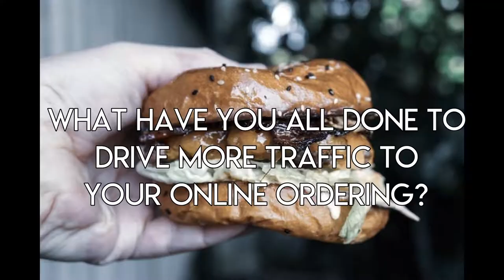8 WAYS to INCREASE Restaurants ONLINE ORDERS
00:00 - Intro
00:27 - Answering Erica's question
00:31 - Have you all done to drive more traffic to your online ordering
01:36 - Online ordering platform
02:12 - To reduce the mistakes
02:43 - Average ticket for online orders
03:24 - Capturing customer information
04:48 - Make the text shorter
05:49 - First thing you see next to the logo is order online now
06:13 - Customer database rate
07:33 - Having an incentive
08:31 - Don't mention phone number

Today we are talking about your restaurants online ordering.
3 reasons you must work on benefits of your online ordering, and 8 ways you can increase your online ordering.

More than 20% of our restaurants sales is from online ordering and we actively continue to grow this rate.